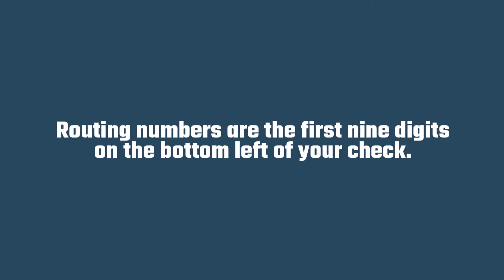How to Find Your Routing Number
If you're looking for your bank or credit union's routing number, here are 5 easy ways to find it.